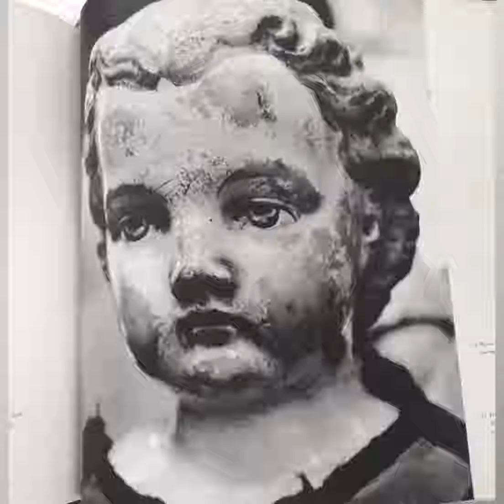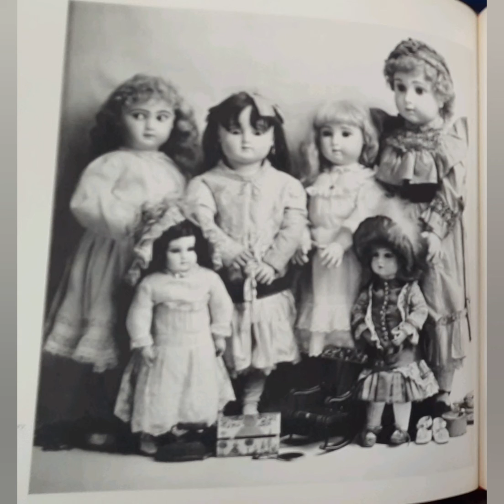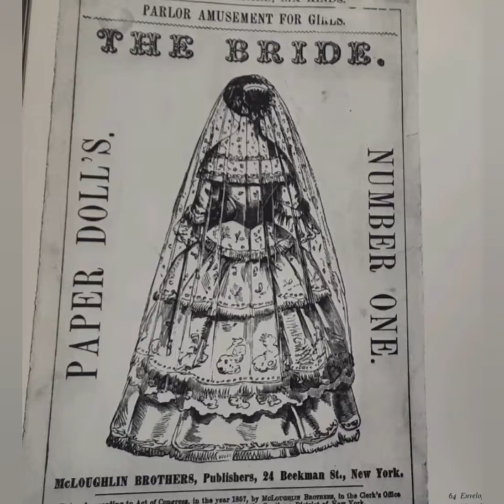2021年10月14日Old Dolls Picture